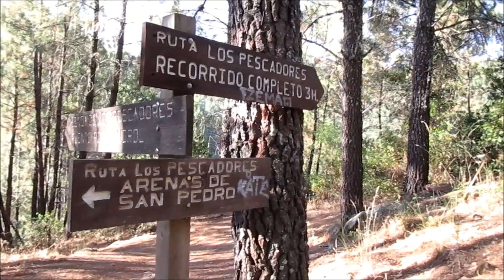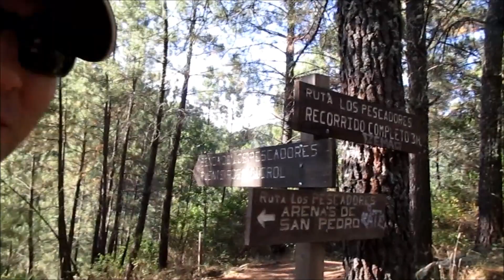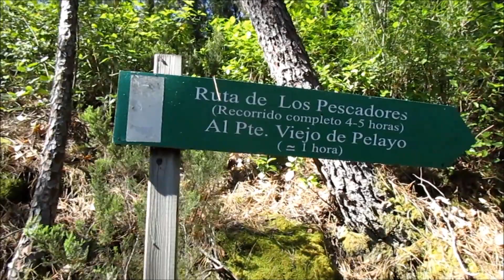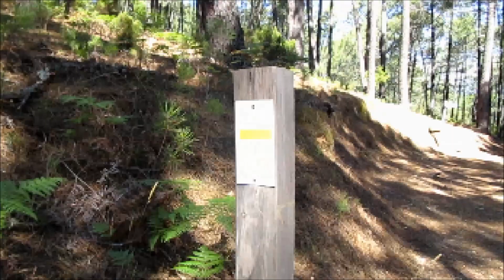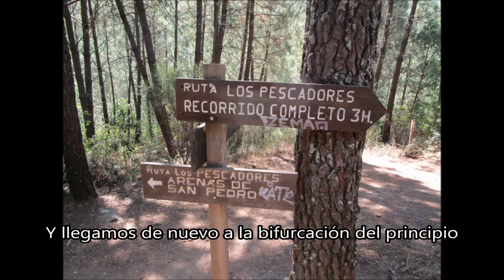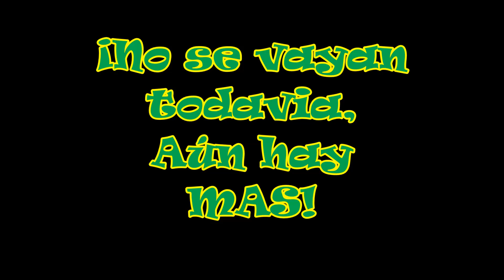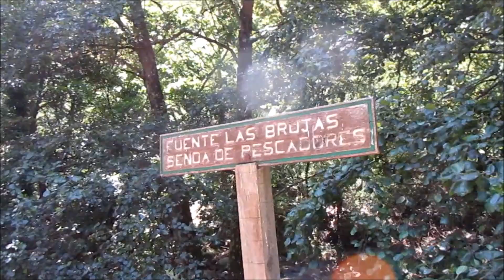Senda de los Pescadores de Arenas de San Pedro, y una reflexión sobre incendios forestales.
Una refrescante ruta circular por la cara sur de la Sierra de Gredos, en Arenas de San Pedro, Avila. Un recorrido a orillas de los ríos de El Arenal y Pelayos. Recomendado para realizarla con niños, aunque hay algunos puntos por los cuales hay que ir con cuidado. El tiempo estimado de recorrido completo es de unas cuatro o cinco horas, aunque el total dependerá de cada persona, por ejemplo, el día de la grabación apenas la recorrí en tres horas y algo, incluyendo paradas.
Código Plus en Google Maps "6W54+7P Arenas de San Pedro" (copia el contenido que está entre comillas en el buscador de Google y te lleva directamente al comienzo de la ruta en Google Maps).
El camino que nos lleva a la Senda de los Pescadores parte desde la Calle del Martinete, que es un pequeño polígono industrial, y después por el llamado Camino del Matadero. En los meses de verano y si el clima nos acompaña es posible pegarse un chapuzón en algunas zonas de los ríos que nos acompañan en esta ruta.
También realizo una breve reflexión sobre el problema de los incendios forestales, sobre todos los provocados, ya que solo una semana antes la Sierra de Gredos había sufrido dos a la vez, al igual que en Madrid, Tarragona y Toledo capital. Y el mismo día de la grabación del vídeo, la zona sufrió otro pequeño incendio provocado que por fortuna, fue sofocado rápidamente.